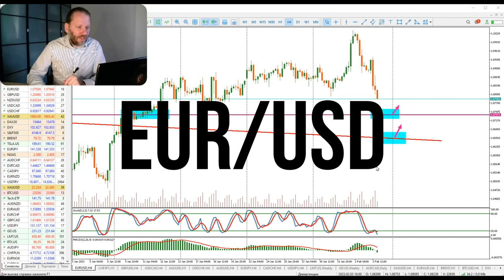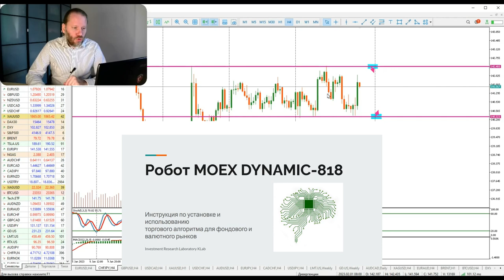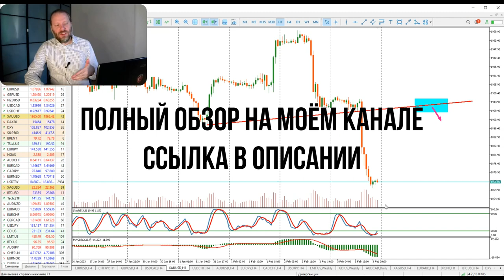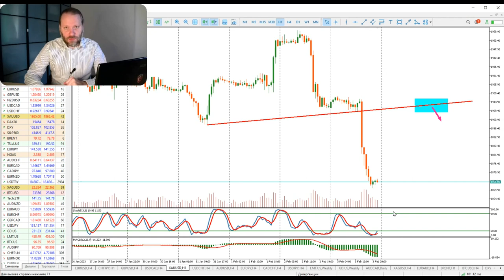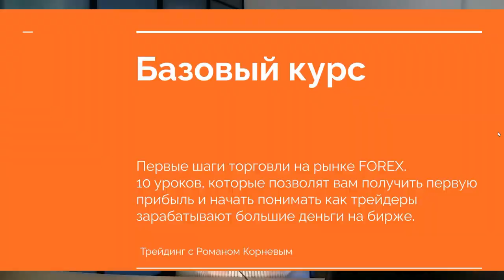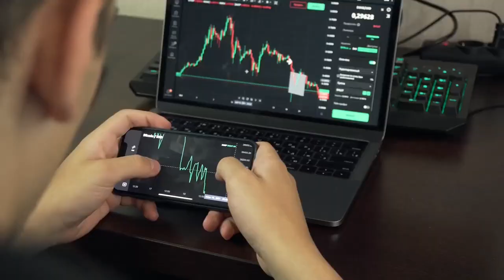КАК ЗАРАБОТАТЬ НА ЕВРО? Роман Корнев Обзор 06.02.2023